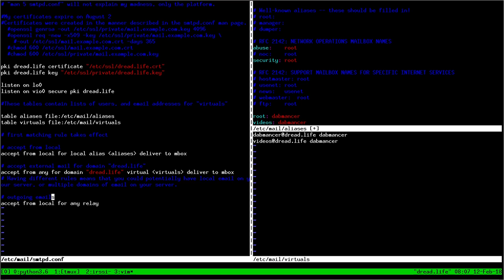OpenBSD smtpd config tutorial